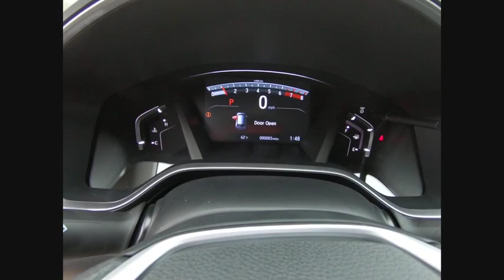2019 Honda CR-V St Charles IL S5630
2019 Honda CR-V EX